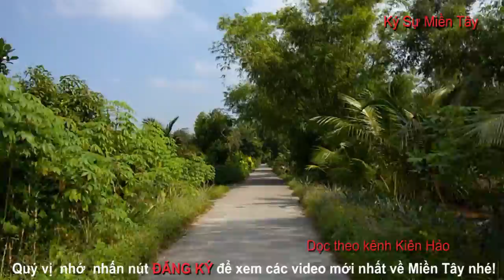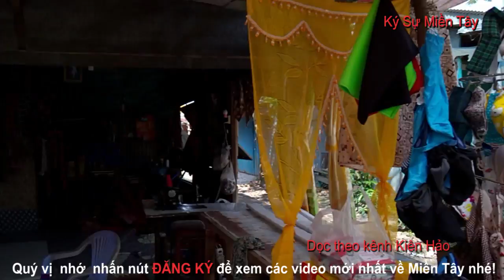Dọc kênh Kiên Hảo thăm chợ Đập Đá, Chợ Kiên Hảo,Hòn Đất, Kiên Giang P2 |Vietnam today|Ký Sự Miền Tây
Mời quí vị xem phần 2 tham quan một vòng kênh Kiên Hảo thăm chợ Đập Đá, Chợ Kiên Hảo ở Hòn Đất, Kiên Giang, Việt Nam ạ.